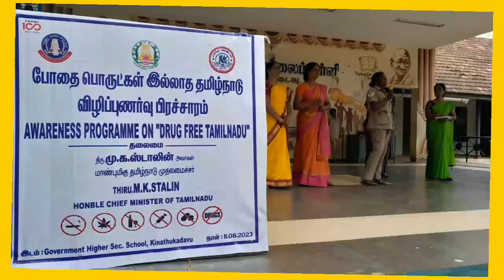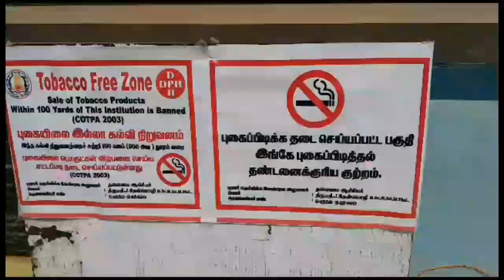போதை ஒழிப்பு எங்கே அது இங்கே